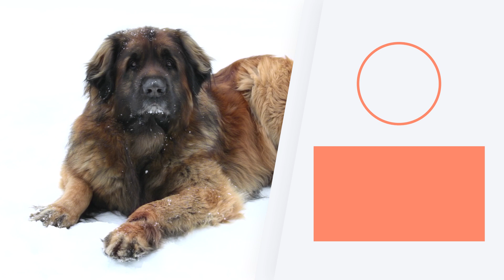As 10 maiores raças de CACHORRO do mundo 🐶 Descubra-as!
🐕 Quer conhecer as MAIORES raças de CACHORRO doO MUNDO? Qual a altura deles e que características eles têm? Neste vídeo do PeritoAnimal trazemos para você um TOP 10 DAS MAIORES RAÇAS DE CÃES DO MUNDO. Você não pode perder, elas certamente vão te surpreender.